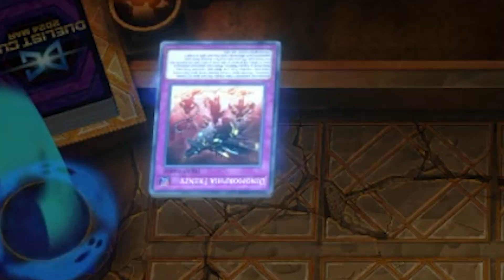Haha Lava Golem Go *BURN DAMAGE*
Made this on a whim, this was from like months ago but after seeing it I was like 'hah, funny meme vid'